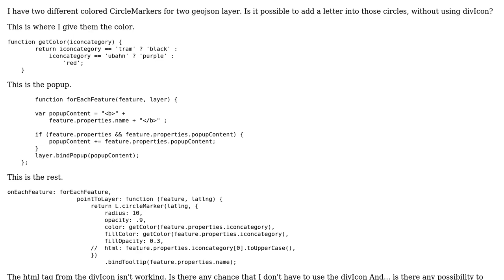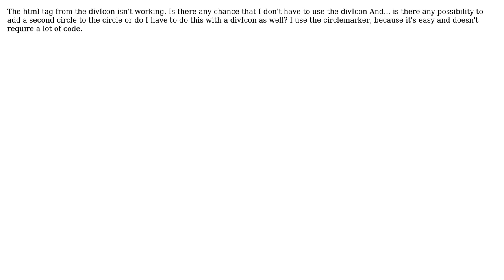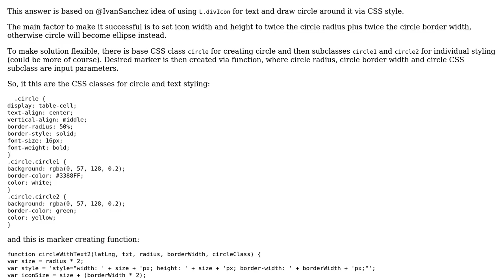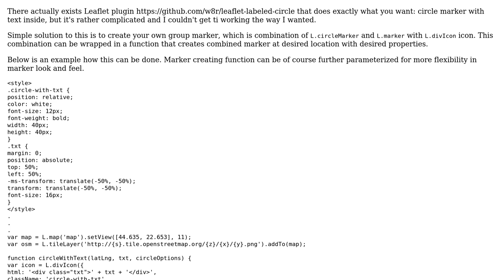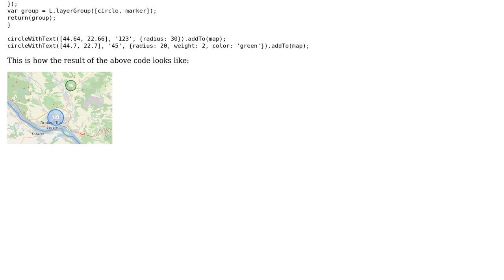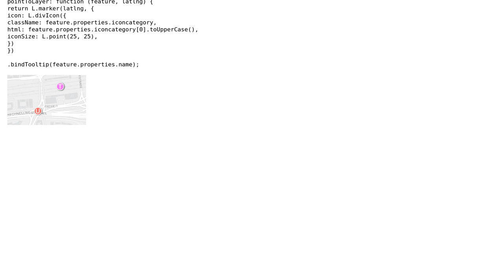GIS: Add something into L.CircleMarker (3 Solutions!!)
GIS: Add something into L.CircleMarker

With thanks & praise to God, and with thanks to the many people who have made this project possible! You are responsible for your own actions.